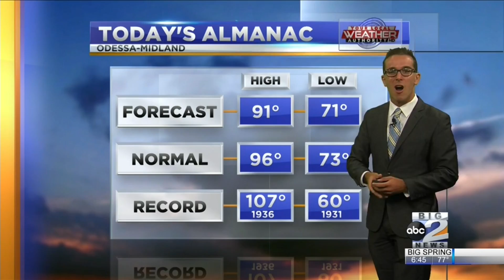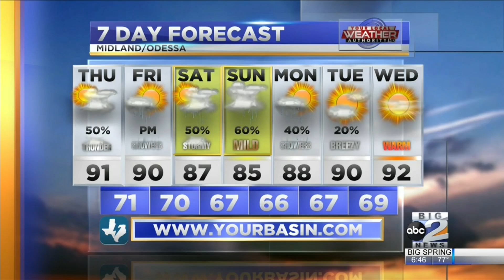Active Weather Will Drop Temps in West Texas 08-12-2021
KMID / KPEJ Weekday Morning Meteorologist Ryan DePhillips is expecting monsoon storms the next couple of days and even a more likely chance of cold-frontal storms this weekend. As a result, temperatures will dip 10 degrees below average and it will remain mild while slowly drying out next week.